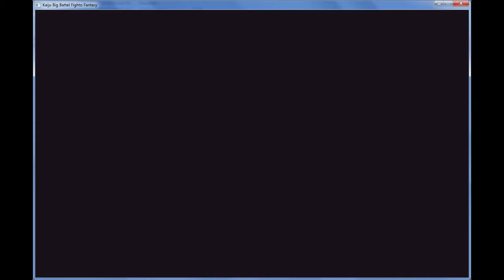Kaiju Big Battel: Fighto Fantasy Gameplay (Part 43)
Kaiju Big Battel: Fighto Fantasy is the epic tale of muscle-pumped heroes who enjoy a good flex in times of peace but will travel through time and space to seek justice in times of battle. Can American Beetle and Company stop the evil Dr. Cube from rewriting history while still keeping their fans satisfied? Or will they doom the world to a new history where our favorite monuments become cubist symbols of tyranny and disco becomes truly dead? Help the Kaiju get their groove back when you play Kaiju Big Battel: Fighto Fantasy, the newest RPG by Super Walrus Games.

Based on characters from the Kaiju Big Battle universe by Rand and David Borden. Game developed by Super Walrus Games, using the OHRRPGCE game engine created by James Paige.

Note: Music and sound credits are listed on Episode 1's description.